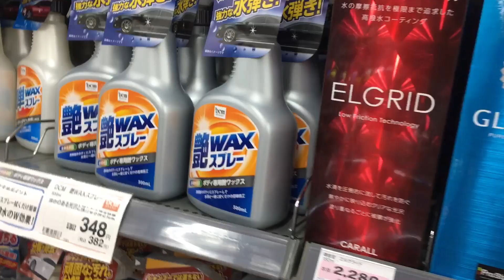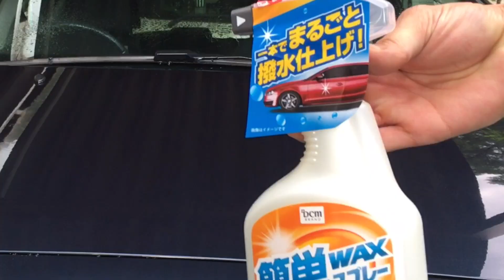【洗車】コスパ最強！DCM艶WAXスプレー@hideki7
カーワックスの中でもコスパ最強のDCM簡単WAXスプレーを購入してさっそく洗車です。衝撃の撥水力です。税込382円で、バチバチになりました。

0:17 シャンプー洗車
1:00 DCM簡単WAXスプレー
1:30 バチバチ撥水

YouTubeチャンネル⬇️
ひできセブン洗車研究所

洗車を楽しみましょう♪